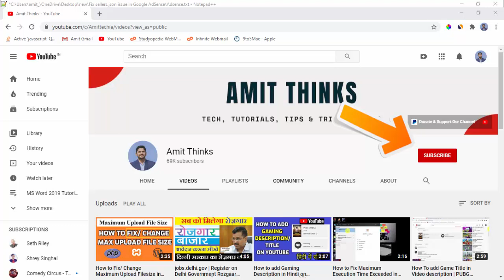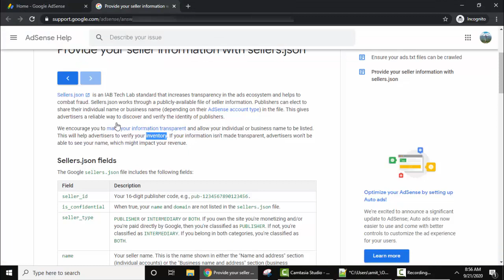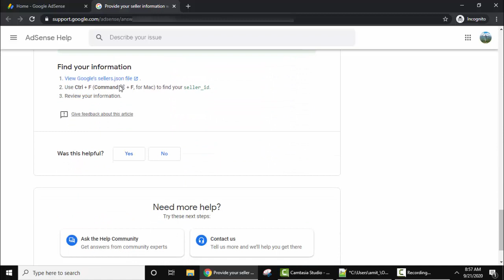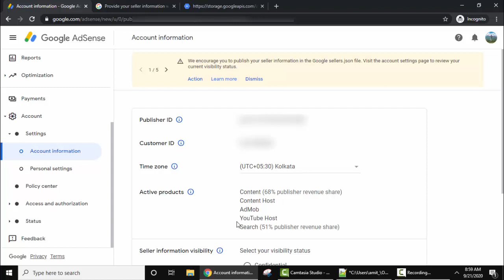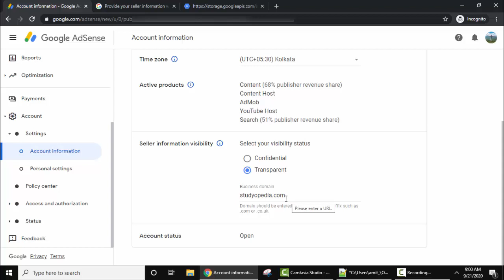How to FIX sellers.json issue in Google AdSense Account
Learn to fix the following sellers.json issue in Google AdSense: We encourage you to publish your seller information in the Google "sellers.json" file. Visit the account settings page to review your current visibility status.